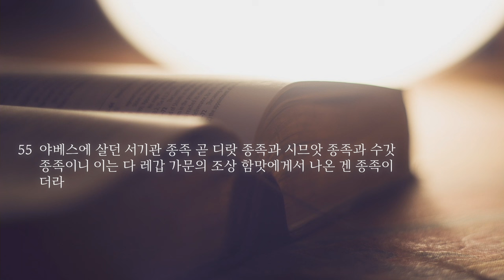2024 상반기 결산 특새 설교 | 2024.07.04 | 회복의 모델 | 역대상 2장 18~55절 | 이찬규 목사20240704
회복의 모델 (역대상 2장 18~55절)